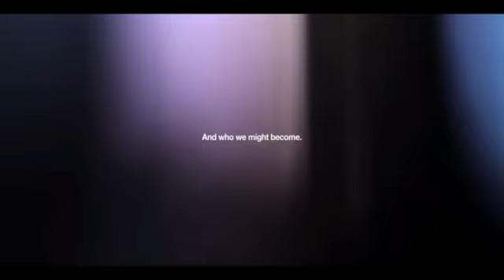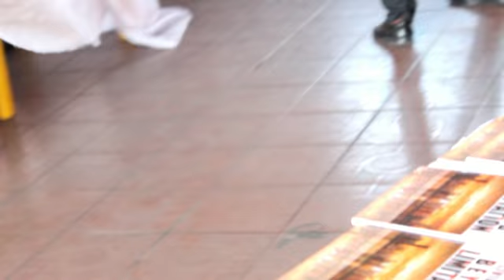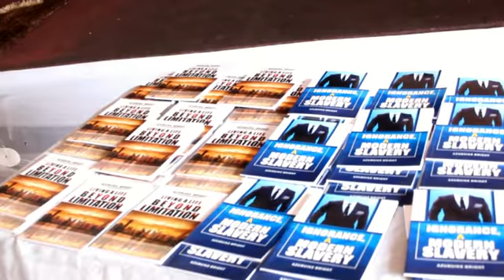living a life beyond limitation - BRIGH AZUBUIKE - 07087110990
ABOUT THE AUTHOR - Bright Ikechi Azubuike is a committed servant of God. He bears God given mandate which is tagged, ''INSPIRED to ASPIRE'''. He labours to establish God's kingdom here on earth, using his potential as a christian writer.

He is an active servant of God. He served for a period of two years as the public relation officer (PRO) of methodist campus fellowship at captain elechi amadi polytechnic, where he obtained his national diploma in law. He is currently a student of Rivers State University, Port Harcourt.

Bright hails from Obibi-Etche, Rivers State, Nigeria.